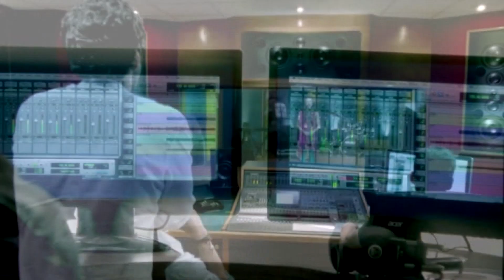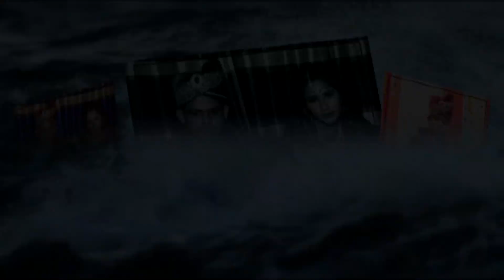JANNAT WEDDING 01